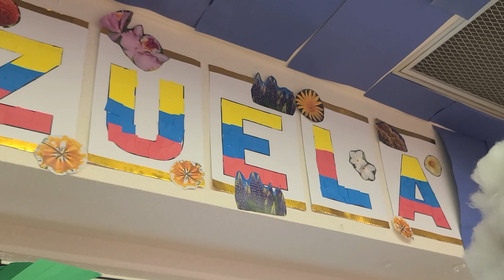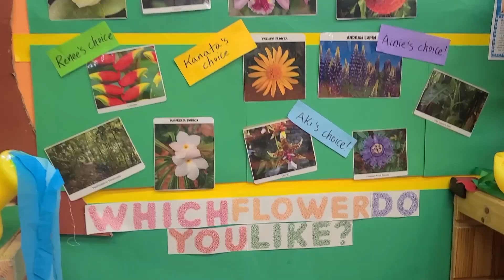KOA Preschool September 2023